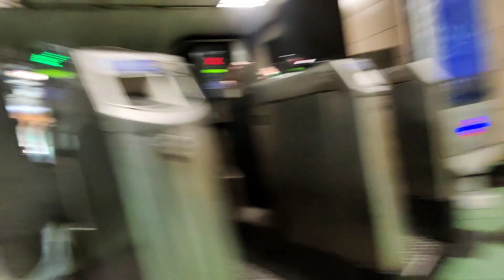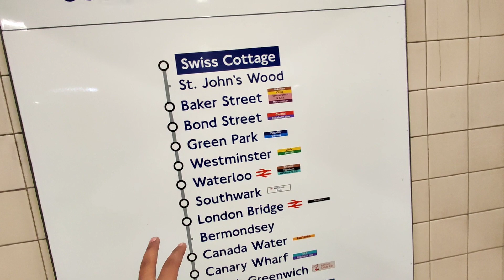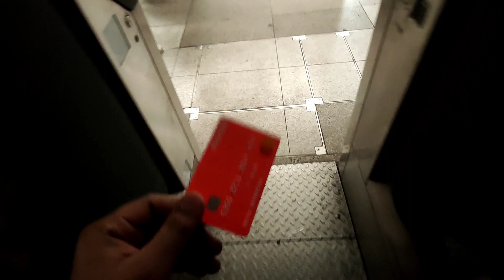how to travel in london using underground metro|london vlogs|cheap and best way of travelling